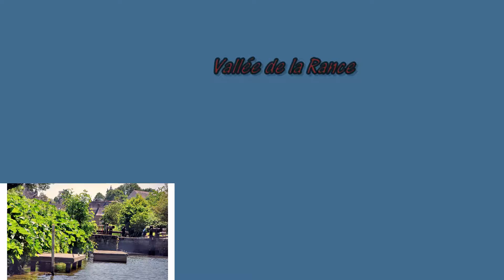2011 0602 Port Dinan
Situé en contrebas de la cité médiévale de Dinan, le port de plaisance vous offre un cadre idéal pour découvrir la Rance. Balades le long de la Rance, croisières, promenades en bateaux et activités nautiques animent le port de Dinan. Venez flâner sur les bords de Rance...